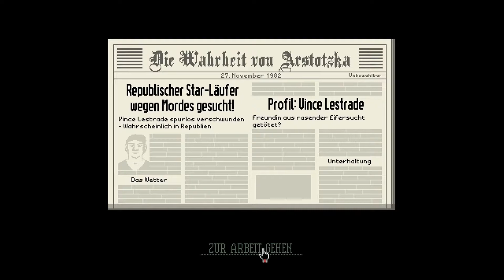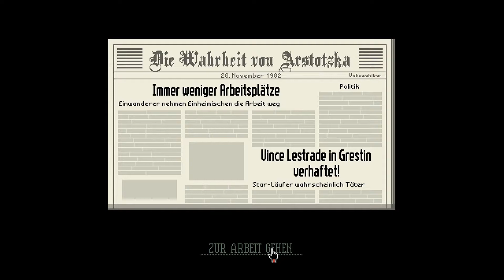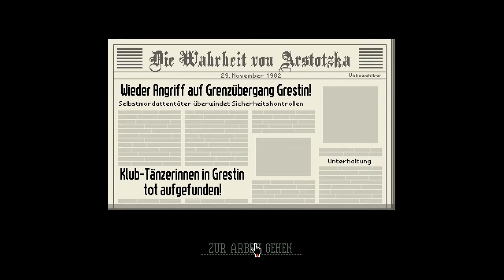Papers Please - Episode 2 - Verhaftungen und Anschläge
Wir spielen Papers Please den Retro Grenzschutzsimulator